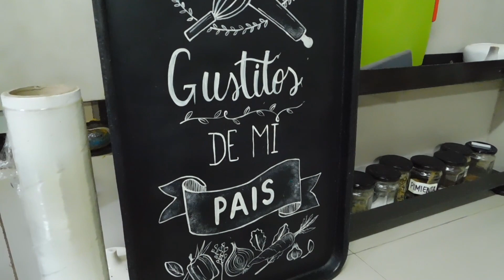MATAMBRE AGRIDULCE | CENA DE NAVIDAD 🇵🇪